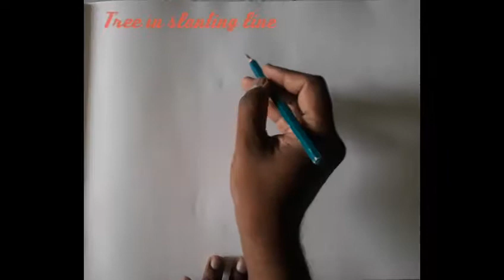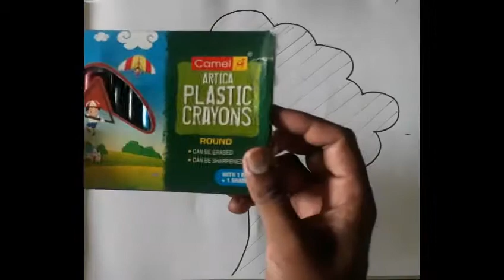Tree in slanting lines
How to make tree using slanting line